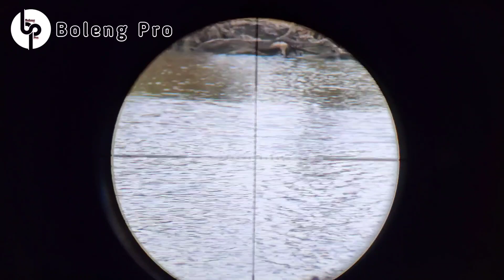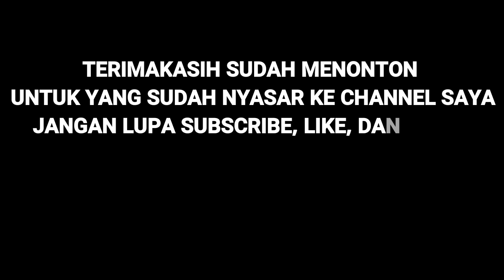Killua 120mmq LWP hunting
Assalamuallaikum wr.wb

Killua 120mmqLWP Seken (wa 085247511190)

Video DiBuat Di Tempat Yang Aman Dan Salah Satu Kegiatan Pengendalian Hama Sebagai Bentuk Membantu Usaha Tambak Tradisional...

Selamat Menyaksikan, ikuti terus keseruannya Dan...

Salam Olahraga